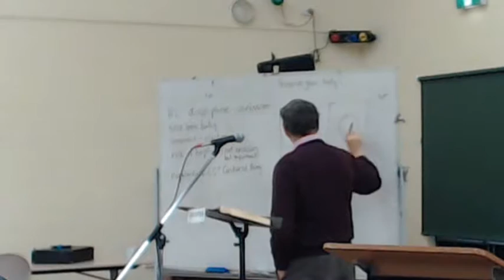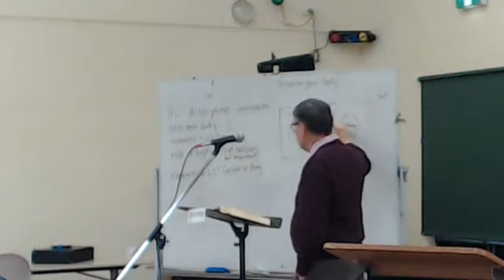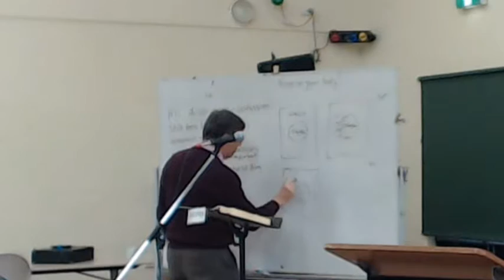Session 7 questions